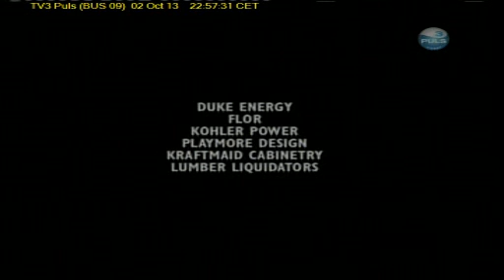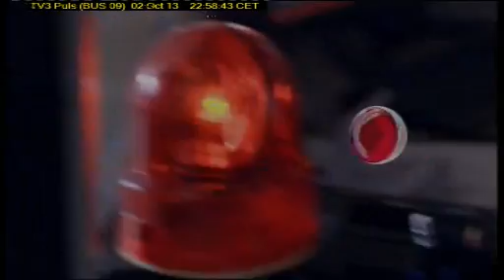TV3 Puls 2013 10 02 2257